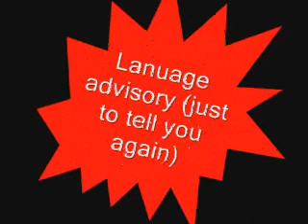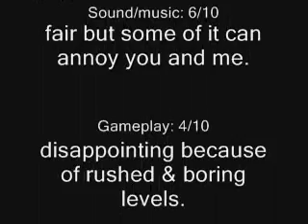Home Alone 2 second review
Second review of home alone 2 for nes.